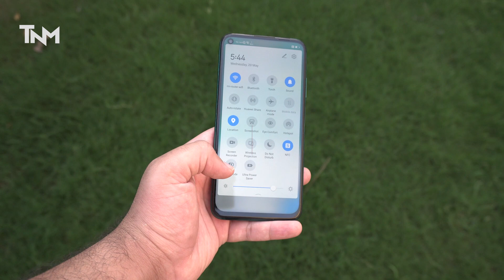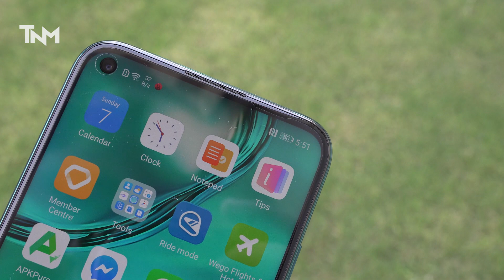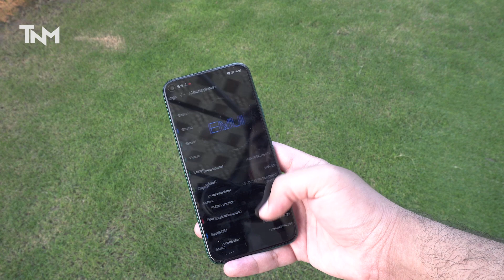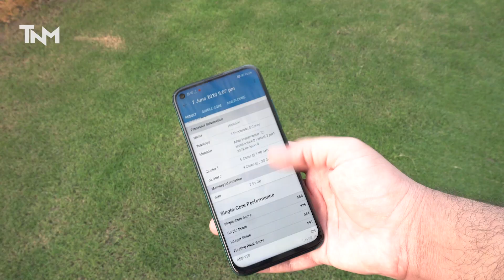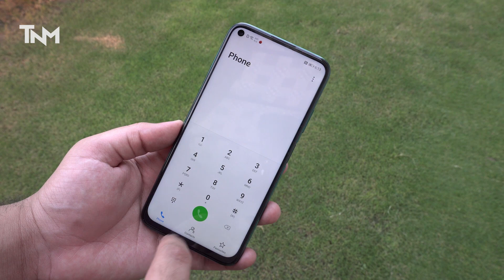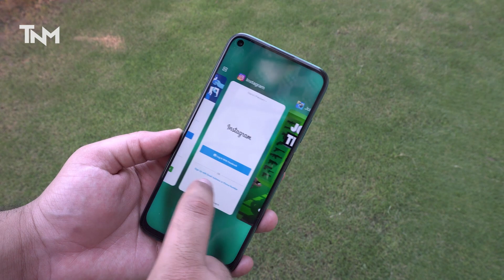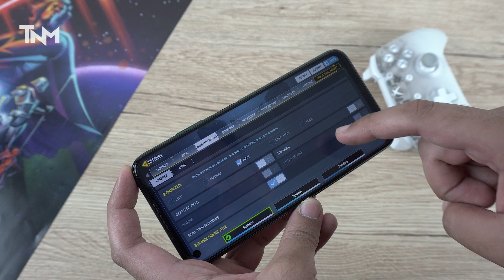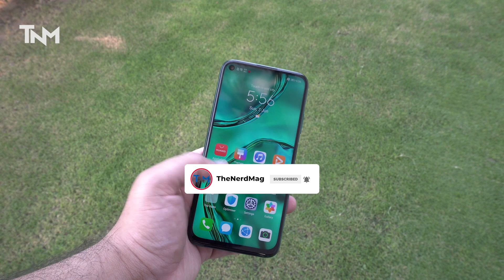Huawei Nova 7i Gaming and Camera Review | Install Android Apps | Giveaway Announcement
You can win Huawei Nova 7i for free by participating in our giveaway:

1) Follow TheNerdMag on Instagram and Youtube.

3) Instagram story: you can tag us and be creative.

Winners will be announced on 1st July, 2020.

Huawei Nova 7i is the new mid-range device from Huawei that comes with Kirin 810 Chipset, 8GB RAM, 128GB Storage, 48MP Quad Camera, and 40W Fast Charging.

It's great for gaming and has excellent camera quality. You can manually download and install your favorite android apps and games on this device.